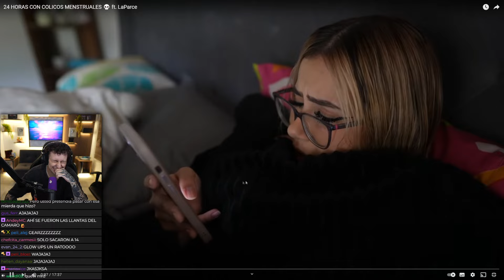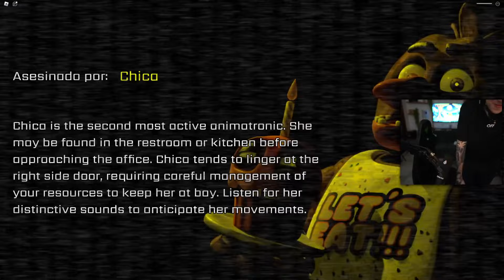10 MINUTOS De SUSTOS De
Cosas del nariz de escopeta
 10 MINUTOS De SUSTOS De  @Pelicanger
@Pelicanger Te amo mi amor